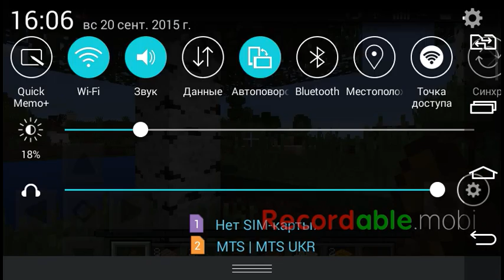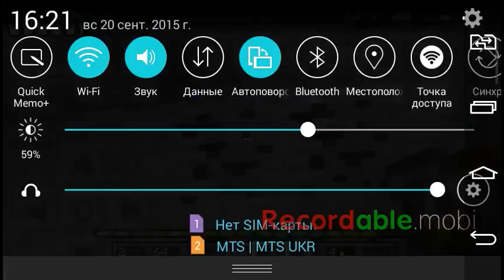Выживание в Minecraft pe #1